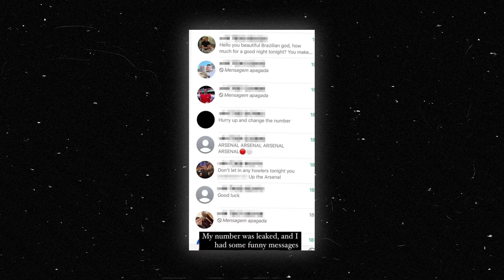Ederson reveals texts from Arsenal fans after his phone number leaked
Join NOW and get access to membership perks! ⭐

Gunners Daily

Promotions/Enquiries 📧
Welcome to Gunners Daily, the ultimate destination for Arsenal fans! ⚽

🎥 What to Expect:

Matchday Madness: Witness the highs, lows, and nail-biting moments as I break down every Arsenal match. From the thrill of last-minute goals to the strategic brilliance on the field, I've got your matchday emotions covered.

Historical Homage: Take a trip down memory lane with me as I explore the rich history of Arsenal FC. From iconic victories to legendary players, I delve into the archives to celebrate the club's glorious past.

Transfer Talk: Stay in the loop with the latest transfer rumors, speculations, and confirmed deals. Our analysis ensures you're always in the know about Arsenal's squad dynamics.

Fan Engagement: This channel is not just about me – it's about YOU, the fans! Engage with our community through live chats, polls, and exclusive fan discussions. Your passion is what makes Arsenal truly special, and I want to hear your thoughts!